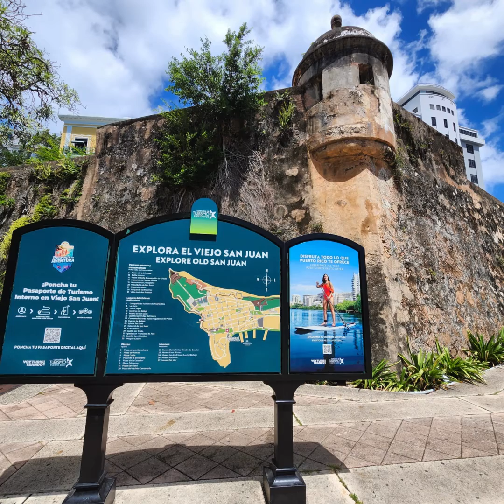Island hopping with Fly The Whale / St. Croix USVI to San Juan, PR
Fly The Whale offers regional flights connecting St. Croix and St. Thomas, USVI as well as the new route to/from St. Croix to Isla Grande Airport, San Juan, PR.  Join us for a day trip - leaving St. Croix on the morning flight with beautiful scenery to enjoy, and sipping coffee and exploring historic Old San Juan less than one hour later.

For details and to book with Fly The Whale : flythewhale.com